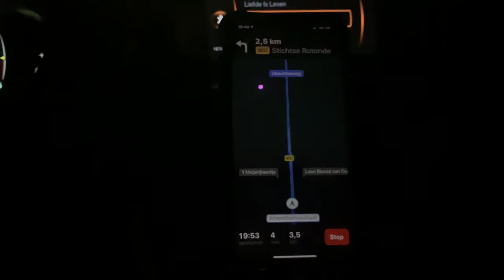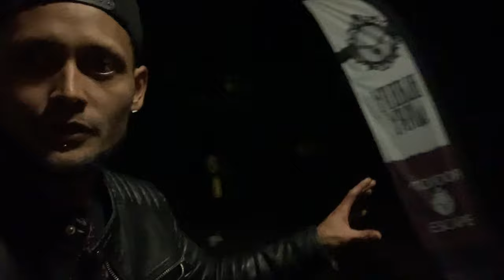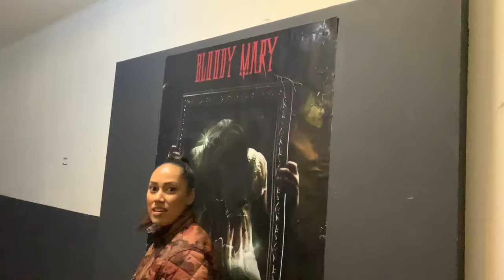Bloody Mary RockCity Escape Room Vlog (Recensie)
Mijn vrienden en ik zijn echt dol op escape rooms! Dit keer zijn we naar Amersfoort geweest om een escape room te bezoeken in een klooster! Wat vonden wij van deze escape room? Dat zien jullie in deze video! Vergeet geen like en een comment achter te laten, als je dit een leuke video vind!